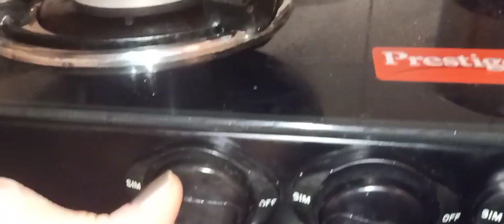Green Chilli fry for spicy food lovers (menishina kayi palya)